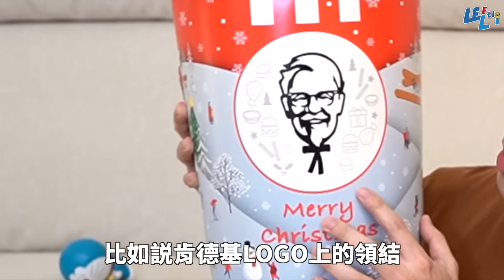小李／小夫就在那邊...你們看到了嗎？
別的不說！
先祝大家
新年快樂🧨平安健康😊恭喜發財🧧
覺得影片太短嗎？
是因為我希望大家把過年的時間
留給和家人相處！

是不是換個角度想就不一樣了啊😎
影片中的畫面及圖片都是取材自網路
如果有任何版權問題，都歡迎告訴我，謝謝！